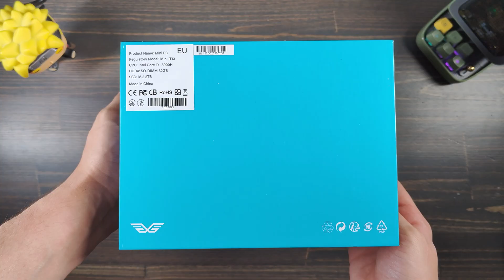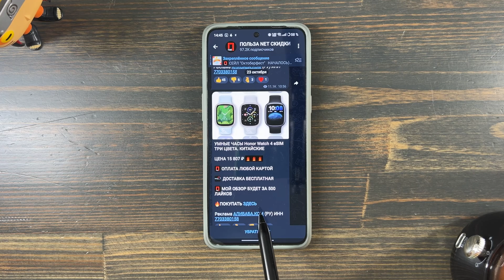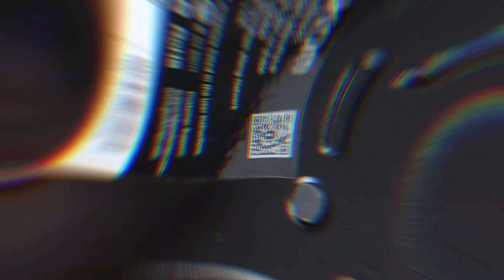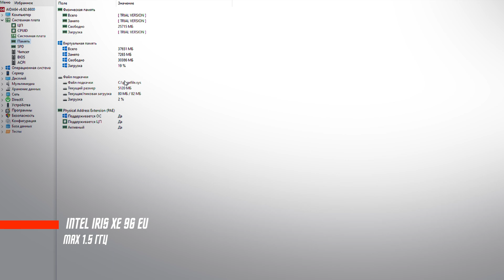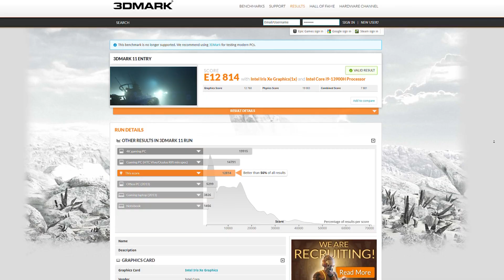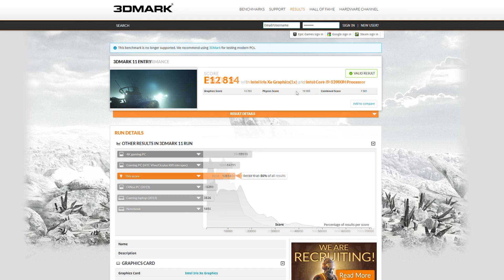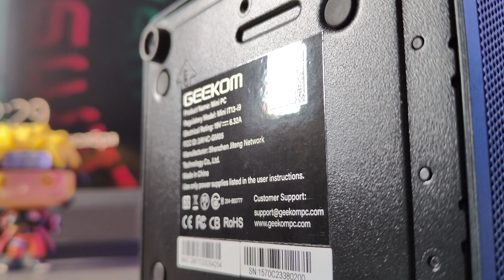САМЫЙ МОЩНЫЙ🔥 Мини-ПК GEEKOM Mini IT13 Intel Core i9-13900H32 ГБ DDR4/2 ТБ ЛУЧШИЙ ДЛЯ ИГР И РАБОТЫ ?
✅✅✅✅РАЗЫГРЫВАЮ🔥🔥🔥🔥🔥🔥

30 числа каждого месяца розыгрыш 🔥5и Mi Band 6. ми бэнд 6 - 5 штук) ежемесячно🔥🔥🔥